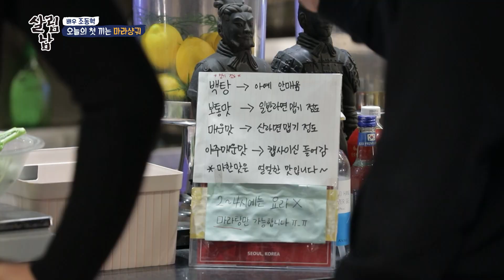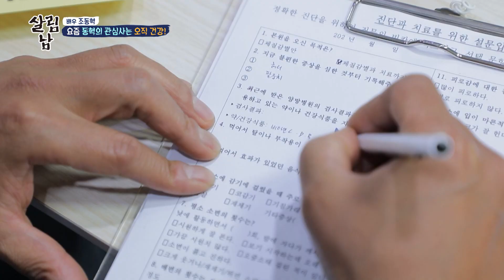[피크타임] 무너진 몸 건강과 함께 하루아침에 변해버린 삶! 새로운 살림남 조동혁의 하루 루틴 공개 | 살림하는남자들 | KBS 221029 방송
살림남에 등장한 뉴페이스, 배우 조동혁 의 관심사는 건강과 운동!
3년 전 드라마 촬영 중 허리에 이상이 생기면서 삶이 완전히 변하게 되었는데...
오로지 재활을 위한 운동만 하는 동혁에게 내려진 극약처방은 '살림을 좀 하세요'?!

[살림하는 남자들2 👨‍👩‍👧‍👧]
매주 토요일 오후 9시 20분 KBS2 방송